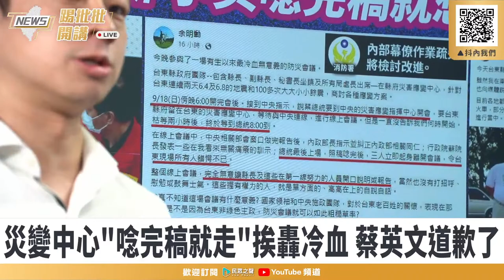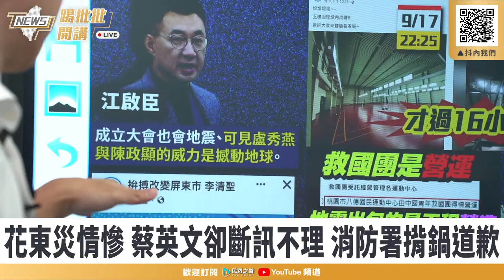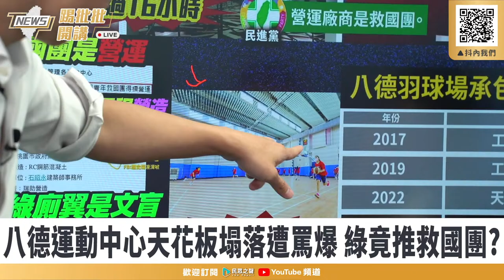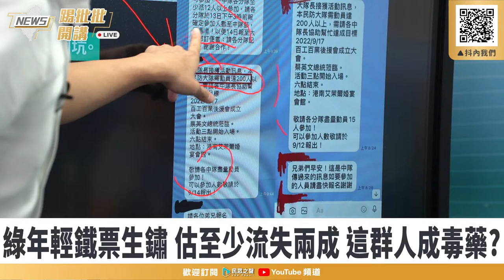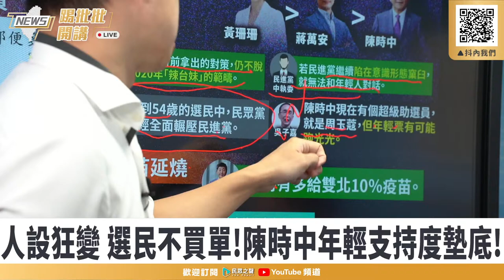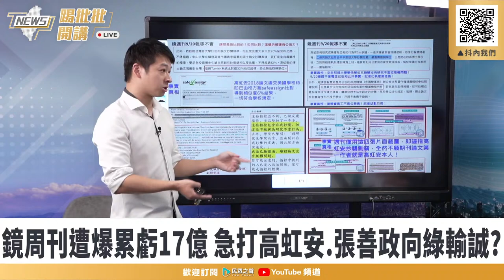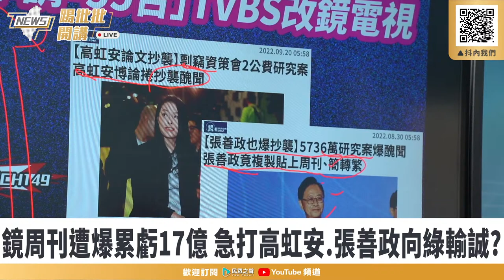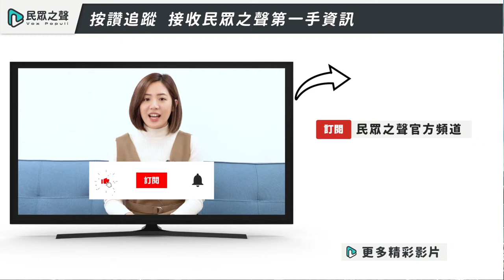【踢批批開講／LIVE】花東狂震「多處釀災」 蔡總統開災變中心卻「唸完稿就跑」 還在想輔選？鏡周刊遭爆虧17億.鏡電視想移頻55台..狂打高虹安.張善政論文 為向綠輸誠？feat.歷史哥 ＠民眾之聲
誰來開講
🗣 許甫（主持人）
🗣 政治評論員
🗣 民眾黨宜蘭縣長參選人
🗣 民眾黨台北市議員參選人

【開講話題】
👉等2小時..小英念完稿起身走人 花東縣府錯愕!
👉災變中心"唸完稿就走"挨轟冷血 蔡英文道歉了
👉花東災情慘 蔡英文卻斷訊不理 消防署揹鍋道歉
👉地震釀災..蔡英文喊保持警覺 背後全站參選人?
👉竟稱地震是「翻轉選情」! 藍綠選舉選瘋了?
👉離譜!桃園12億運動中心 天花板才遇3級就震垮!
👉八德運動中心"啟用-坍塌僅16小時..破小智紀錄!
👉八德運動中心天花板塌落遭罵爆 綠竟推救國團?
👉綠年輕鐵票生鏽 估至少流失兩成 這群人成毒藥?
👉為選舉不擇口?林智堅復出 扯台積電也有不良品
👉林智堅批張善政「誠信比選市長重要」 怎有臉?
👉民調上升急切林智堅?鄭運鵬:桃園我們自己顧好
👉補助8千?鄭運鵬造勢動員便籤曝光 撒錢才會選?
👉人設狂變 選民不買單!陳時中年輕支持度墊底!
👉昔姚文智身後翻白眼 高嘉瑜陪阿中行程"超想吐"?
👉爭議不斷!周玉蔻成陳時中「超級助選員」?
👉陳時中稱多給雙北10％疫苗 柯轟:正常公衛戰略
👉疫苗爭議未完!呂秀蓮曝「護高端擋BNT」內幕
👉政治因素?頻道商申請「55台」TVBS改鏡電視
👉砍掉中天清剿TVBS..蔡政府「一言堂」持續擴大?

每週二、四中午12點，最熱門的議題，最即時的時事，最火線的名嘴與來賓，請鎖定民眾之聲YouTube頻道全新帶狀節目「踢批批開講Live」，全新上線，直播開講！